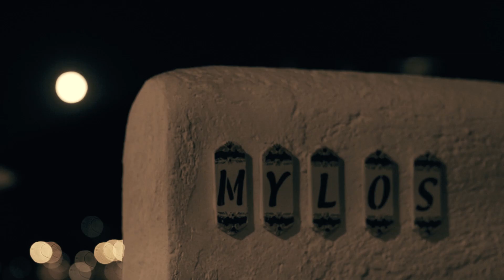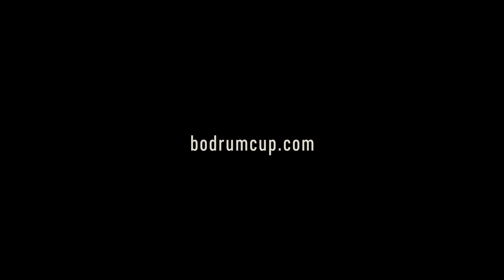30th American Hospital The Bodrum Cup Aftermovie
Geçtiğimiz yıl 30.'sunu düzenlediğimiz American Hospital The Bodrum Cup'ta 2 farklı yarışa ve birbirinden güzel etkinliklere imza attık. Bu yıl ise 26 Ekim Cumartesi günü tatlı güz yorgunluğunu ödül töreni ile coşkuya çevirip, Ajda Pekkan ile geceye “yeniden başlıyoruz”
Yalıkavak Marina'nın ışıl ışıl atmosferinde “Süperstar” ile 31. kez American Hospital The Bodrum Cup’ı sonlandıracağız. Biletler Biletix’te, konserden elde edilen tüm gelirler Mehmetçik Vakfı, Bodrum Sağlık Vakfı ve TEV'e!